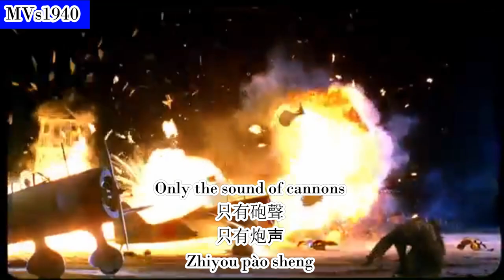Night Raid (夜襲) - Nationalist Chinese Song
A Famous and Popular Nationalist Chinese song used by the National Revolutionary Army during the Second Sino Japanese War and the Second World War. The song then continued on its legacy to the current Republic of China Armed Forces (Taiwanese Armed Forces). Today, the song is used as a parade or commemoration for ceremonial events.
Clips Shown in the Video:
捍衛者, 2017 (Defenders, 2017)
太行山上, 2005 (On the Mountain of Tai Hang, 2005)
游击英雄, 2016 (Guerrilla Heroes, 2016)